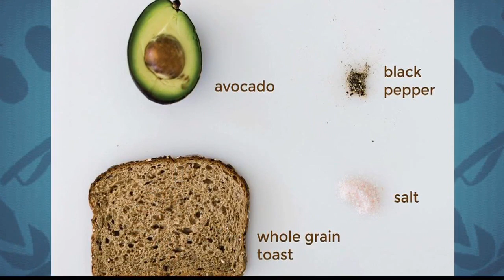Go the Distance: How to eat when training for a marathon